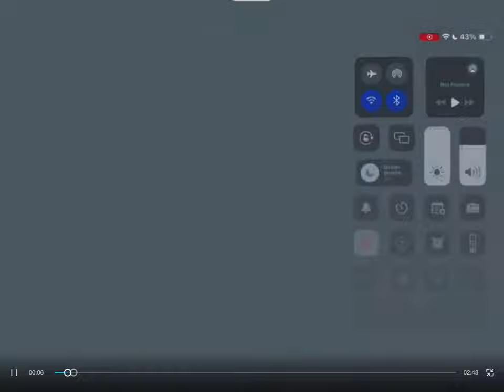Second half of part 2 very sad! ||happy miraculous day